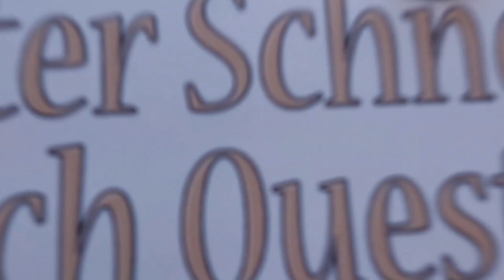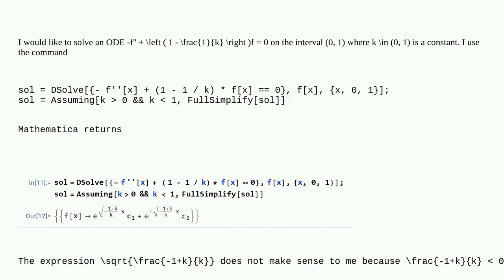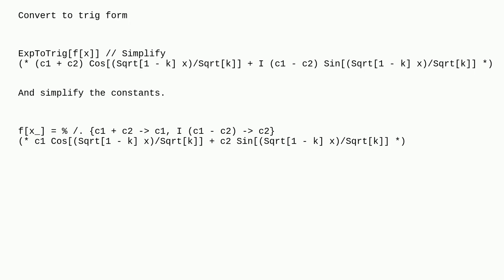Mathematica: A problem when solving an ODE−f″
A problem when solving an ODE−f″

A special thanks goes out to the community

  calculus-and-analysis